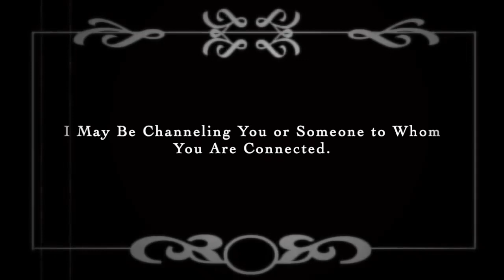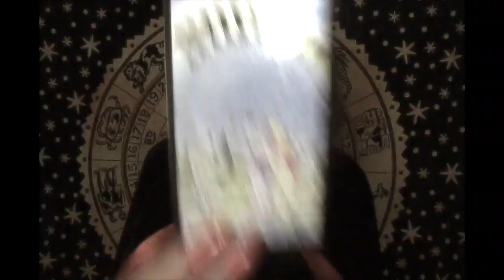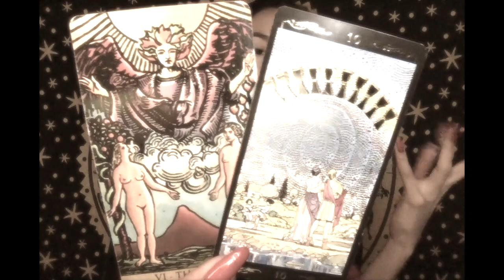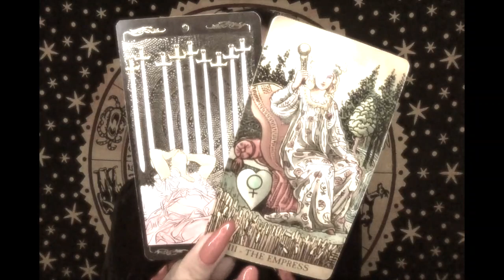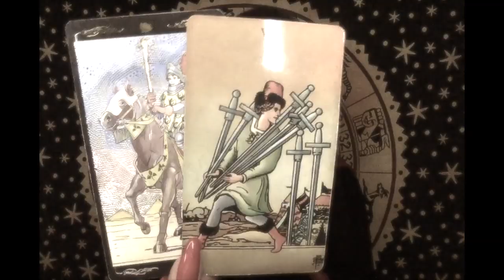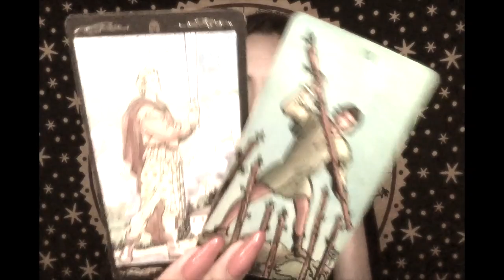ABOUT THEIR STRESS | SAGITTARIUS | 1/23 - 1/30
Sagittarius Psychic Tarot Reading January 23rd - 30th (2020)

READINGS SCHEDULE:
Monday: Capricorner. Capricorn, Aquarius, and Pisces Weekly. All-Signs Daily.
Tuesday: Aries, Taurus, and Gemini Weekly. All-Signs Daily.
Wednesday: Cancer, Leo, and Virgo Weekly. All-Signs Daily.
Thursday: Libra, Scorpio, and Sagittarius Weekly. All-Signs Daily.
Friday: All-Signs Weekend.